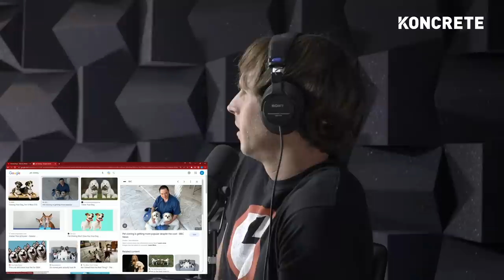ChatGPT & AI Drake Are Becoming a REAL Problem | Vernon Reid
Vernon Reid is a guitarist, songwriter, founder and primary songwriter of the rock band Living Colour. Vernon was named No. 66 on Rolling Stone magazine's 2003 list of the 100 Greatest Guitarists of All Time.

OUTLINE
0:00 - Caribbean Race riots & growing up in Brooklyn
5:39 - Science-Fiction inspired tech
13:50 - Chat GPT
21:27 - Will artificial intelligence destroy art? / AI Drake
36:25 - Death & Consciousness
42:35 - Doing things for pleasure VS money
50:18 - Richard Prior & using pain as creative fuel
54:44 - How will AI manipulate humans?
1:02:10 - Technology & music
1:15:10 - Cloning
1:19:50 - Merging man & machine
1:29:49 - Simulation theory
1:40:36 - How artificial intelligence will better humanity
1:46:59 - AI photography & Midjourney
1:51:17 - Deep fakes & AI generated video
1:56:59 - The future of music